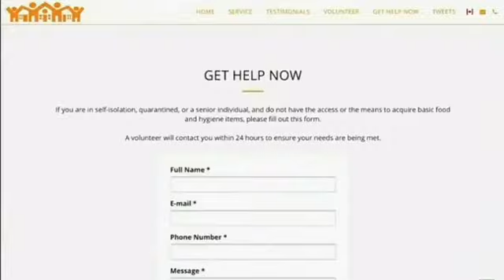Ahmadiyya muslims Serves Humanity in Canada during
As the number confirmed corona cases spike across Canada, many vulnerable people are confined to isolation, youth from the Ahmadiyya Muslim Jama'at Canada are rising to the challenge